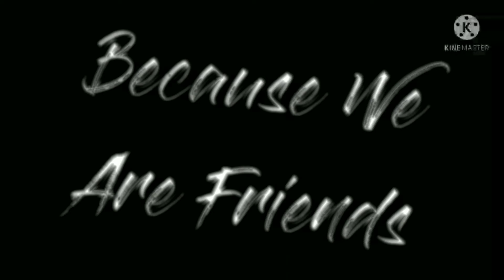Ultra Vs Mega High School Series Trailer